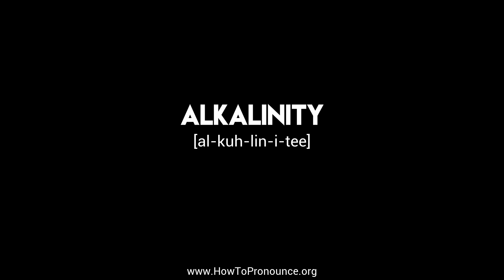How to Pronounce "alkalinity"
Learn the proper pronunciation of "alkalinity"